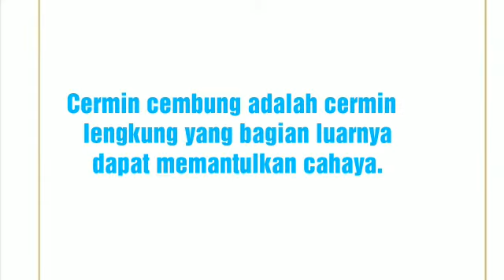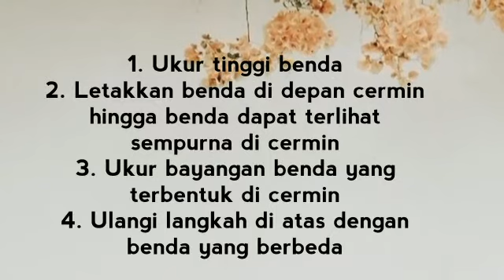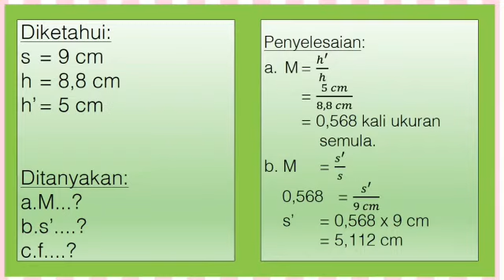Cermin Cembung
Oleh :
Kelompok II (Dua)
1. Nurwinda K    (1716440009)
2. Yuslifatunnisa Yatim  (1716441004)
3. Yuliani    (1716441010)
4. Siti Darmi Amir    (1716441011)
5. Nur Hikmah Umar   (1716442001)

A. Judul Percobaan

B. Alat dan Bahan
1. Meteran
2. Spion  (Cermin Cembung)
3. Benda dengan ukuran tinggi berbeda

C. Langkah Percobaan
1. Ukur tinggi benda
2. Letakkan benda di depan cermin hingga benda dapat terlihat sempurna di cermin
3. Ukur bayangan benda yang terbentuk di cermin
4. Ulangi langkah di atas dengan benda yang berbeda